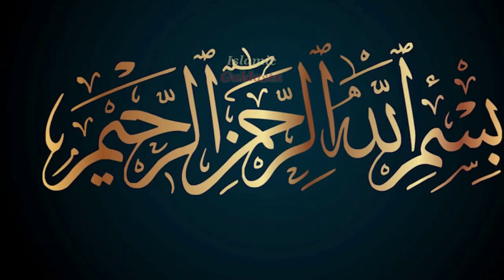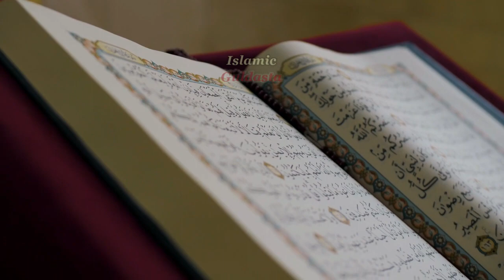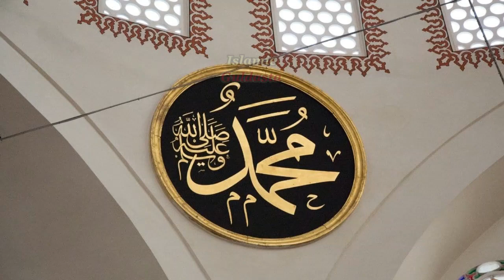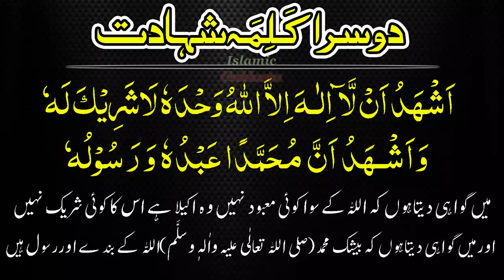Hazrat Dawood ki Qaum bandar kyo bani | Islamic Guldasta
Desert Caravan | Music composed, performed and recorded by Aaron Kenny.